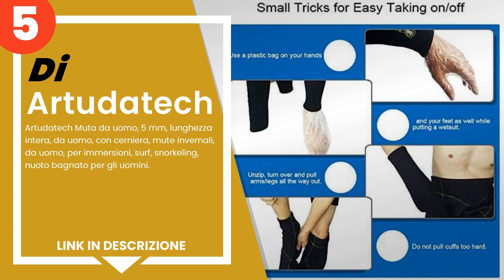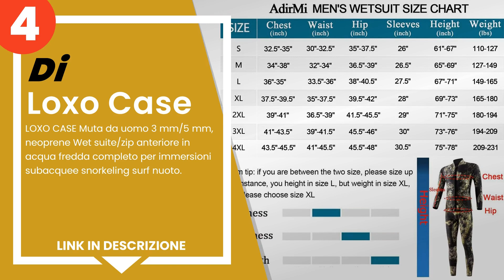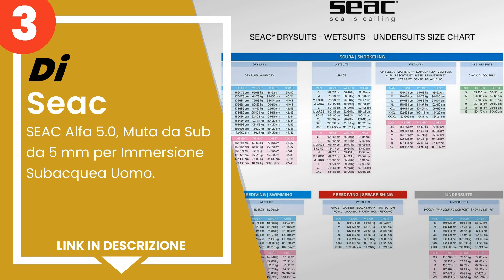Le 5 migliori mute da uomo per immersioni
1) Cressi Medas Man Complete... »
2) Cressi Altum.
3) SEAC Alfa 5.0, Muta da Su... »
4) LOXO CASE Muta da uomo 3 ... »
5) Artudatech Muta da uomo, ... »

✋ Ecco le 5 migliori mute da uomo per immersioni, disponibili sul mercato.

00:00 - Intro
00:08 - 5) Artudatech Muta da uomo, 5 mm, lunghezza intera, da uomo, co...
00:48 - 4) LOXO CASE Muta da uomo 3 mm/5 mm, neoprene Wet suite/zip ant...
01:36 - 3) SEAC Alfa 5.0, Muta da Sub da 5 mm per Immersione Subacquea ...
02:28 - 2) Cressi Altum.
03:13 - 1) Cressi Medas Man Complete Wetsuit 5mm - Muta Uomo per Immers...